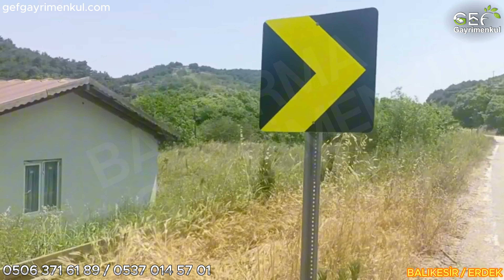Erdek te 4.050 m2 Asfalta ve Sulama Kanalına Cephe, Köye Yakın Zeytinlik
🌿4.050 M2 Tapu alanı
🌿Arazimiz tapuda zeytinlik olarak geçmekte
🌿Asfalta cephe
🌿Sulama kanalına cephe
🌿En yakın ev 65 metre yakınında
🌿İçerisinde çeşitli meyve ağaçları ve zeytin ağaçları mevcut
🌿Bol sulak bir bölge asla su sorunu yok
🌿Full dereye cephe
🌿Telefon full çekiyor
🌿Bağlı olduğu köy tatillik sahil köyü
🌿Köye 1 Km mesafede
🌿Erdek merkeze 30 dk
🌿Bandırma merkeze 30 dk mesafede

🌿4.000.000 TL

GEF Gayrimenkul
✔️ Paşabayır 1 Sokak No: 55 Bandırma/Balıkesir

TAŞINMAZ TİCARETİ YETKİ BELGESİ NO : 1001030

GÜVENLİĞİNİZ İÇİN YETKİ BELGESİ OLAN İŞLETMELER İLE ÇALIŞIN !